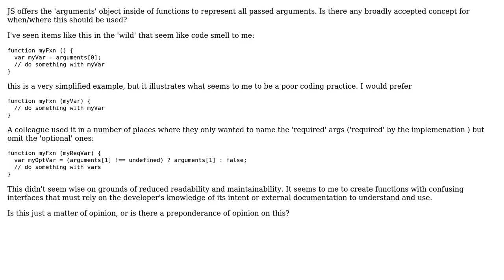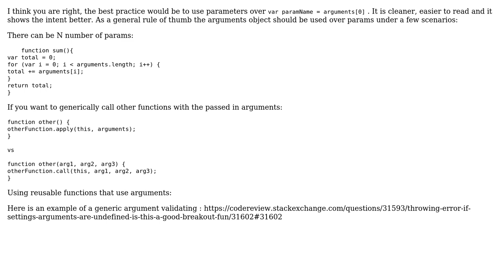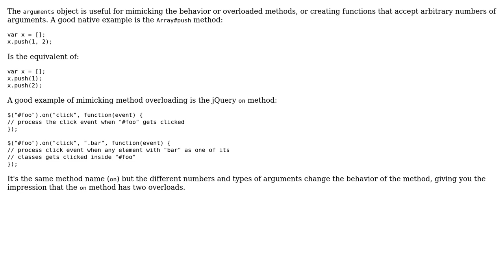Software Engineering: What is the normative (best) use of Javascript arguments object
With thanks & praise to God, and with thanks to the many people who have made this project possible! | Content (except music & images) licensed under CC BY-SA | Music | Images & others | With thanks to user pllee user Greg Burghardt user gkl and the Stack Exchange Network Trademarks are property of their respective owners. You are responsible for your own actions.